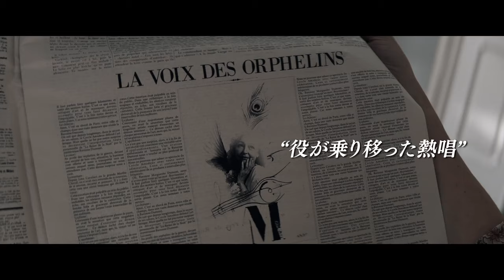「偉大なるマルグリット」劇場表記無